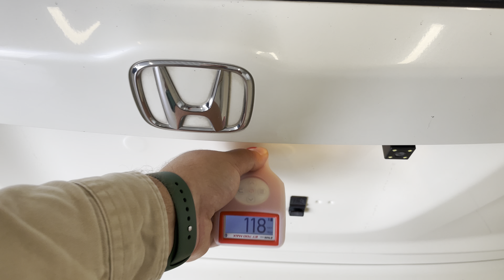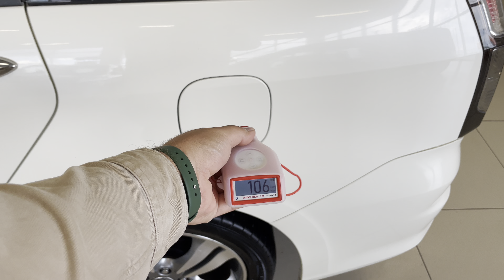Honda Stream, 2010 год